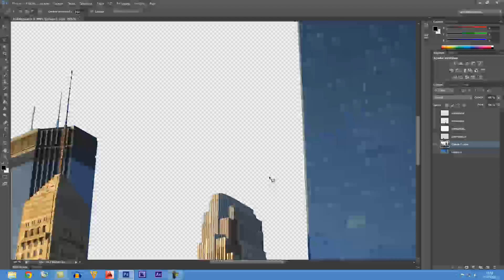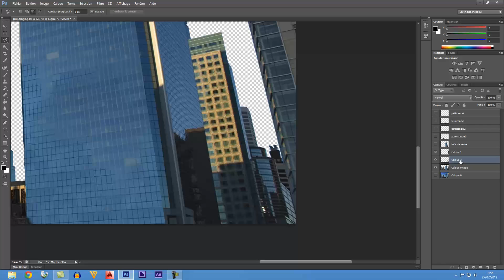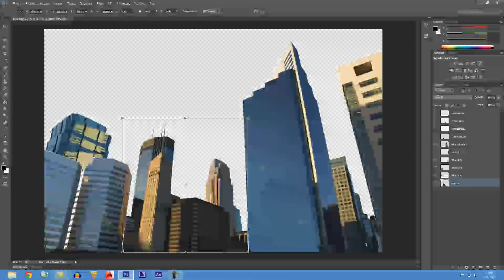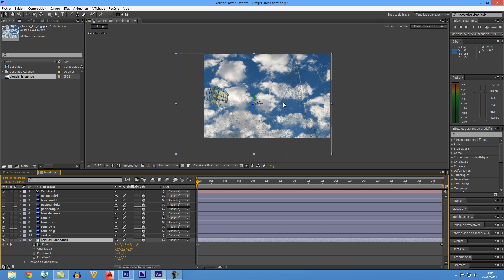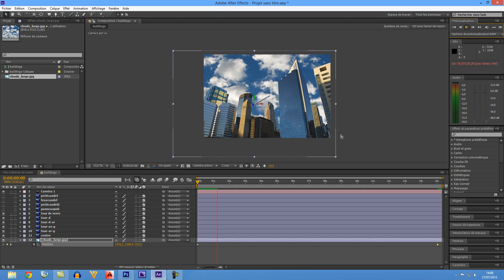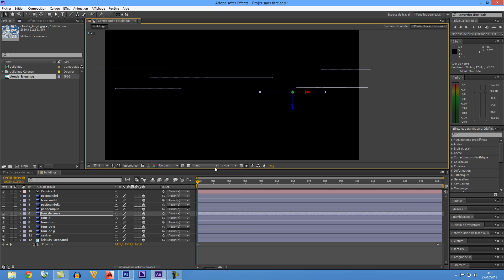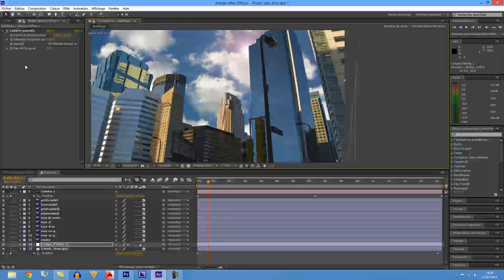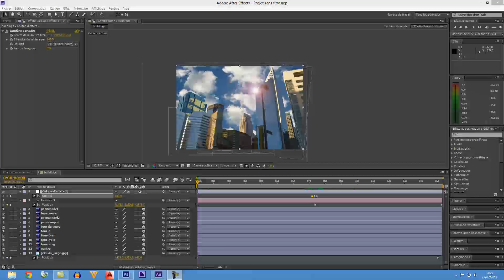tutoriel after effect et photoshop traveling caméra en francais et HD part2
voici un tuto qui vas vous permettre de réaliser un superbe effet de travelling a partir d'une simple photo ! (fichiers fournis en descriptions)!
le tuto seras réaliser avec photoshop,after effect,magic bullet looks!